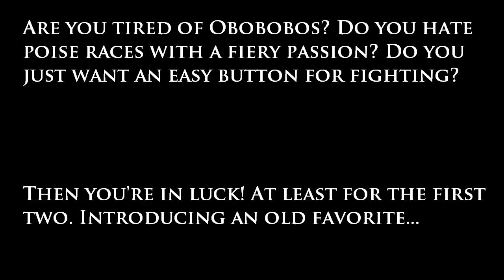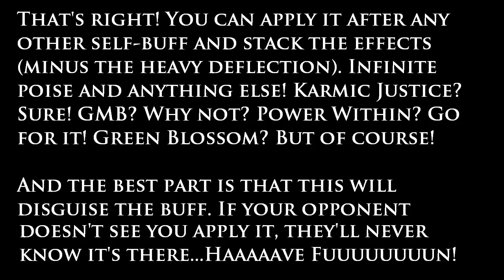Havel's Greatshield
dogsong.m4a

.LEARN!